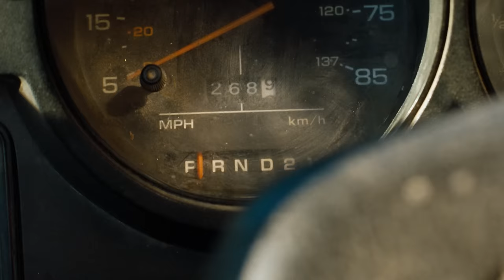Day of the Dead (2008) - Full Zombie Movie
When a small Colorado town is overrun by the flesh hungry dead, a small group of survivors try to escape in a last ditch effort to stay alive. Starring Mena Suvari.